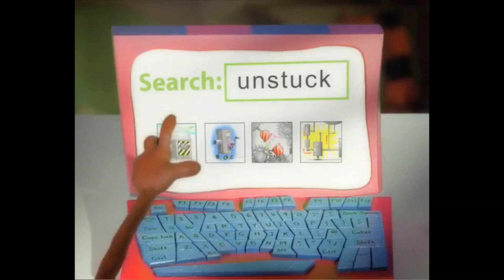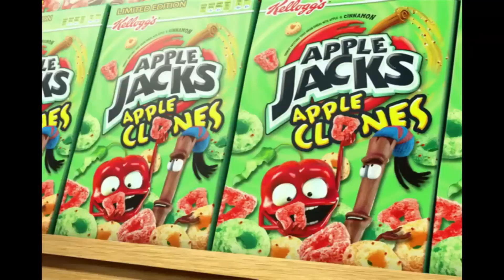Apple Jacks Commercial 2004-2013